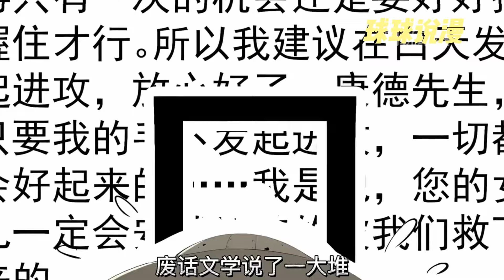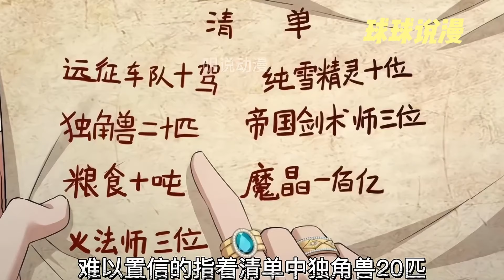《被蜗牛追杀后》1~61合集 天神跟我說，我可以給你無窮無盡的財富，但是代價是，會被一隻蝸牛追殺。 “呵呵？蝸牛而已，隨便來……WC！！！為什麼是一隻病嬌蝸牛？！！！她來了！！！”nmzl